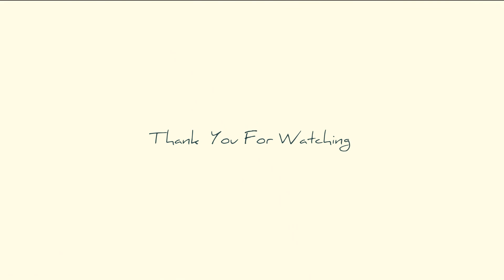Elegant Photo Album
Project Features:

 Well-organized and easily customizable template.
 No plugins required &lt;/ii&gt;
 Very easy to use – just put your materials in placeholders and edit the text.
 23 text holder
 24 main images
 Resolution Full HD (1080p)
 Duration – 01:17
 30 fps
 Universal Expressions
 Compatibility CS6 and above &lt;/ii&gt;
 Images and music track not included &lt;/ii&gt;
 Great soundtrack can be found:  TheJRSoundDesign
 Fonts:  here